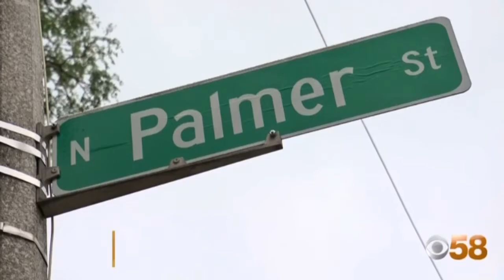Cautionary Tales (Side Piece Rewards)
Here we have a tale of a just now 20 year old girl, getting caught up with a 40 something year old married man. What type of fear do modern men have of their wives?